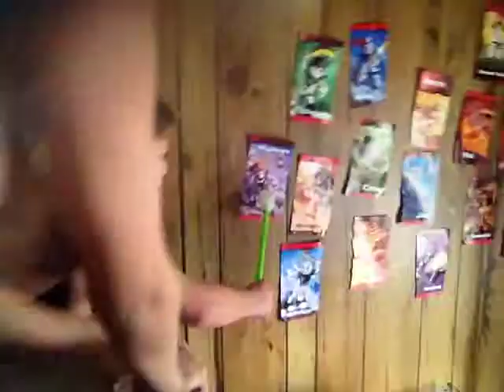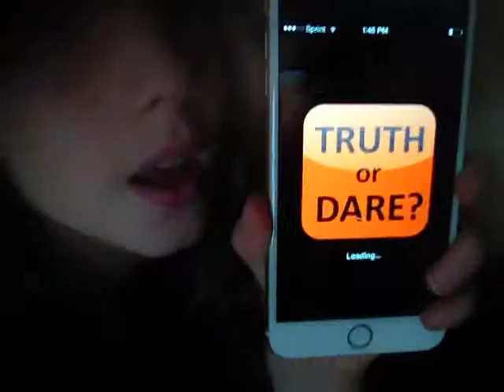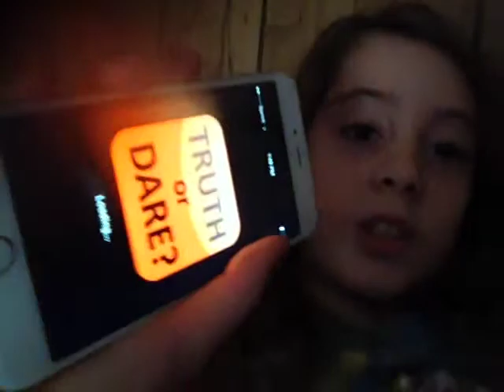Truth Or Dare -Episode 1-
This is episode 1 of Truth Or Dare. In this episode I am playing Truth Or Dare with Kyle and Josh.